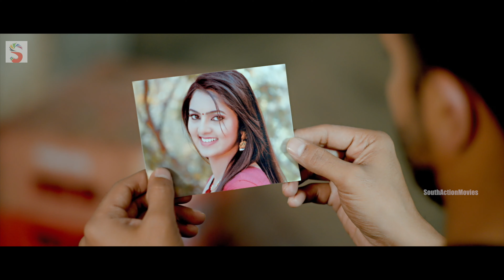उसने अपनी प्रेमिका के अपहरण की सुपारी दी | Hindi Thriller Movie Scene | Radhika, Vijay, Shubha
Starring: Vijay Raghavendra, Radhika Preethi, Shubha Punja, Ravishankar, Tabla Nani, Sunil, Shobharaj, Bhavya
Director: M Rajashekar